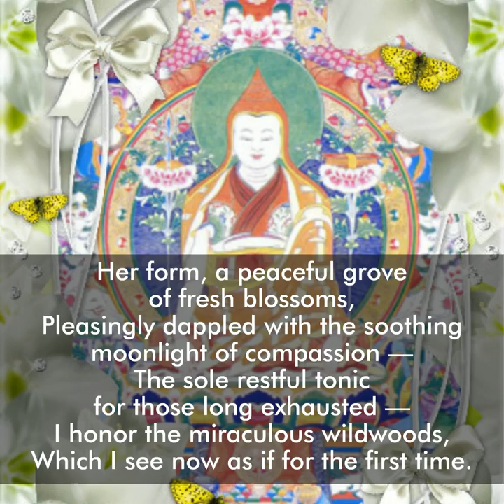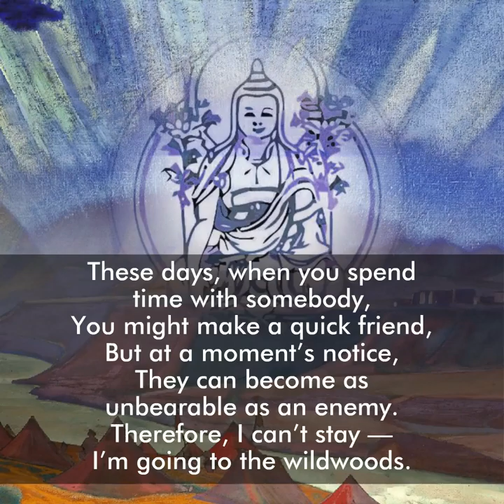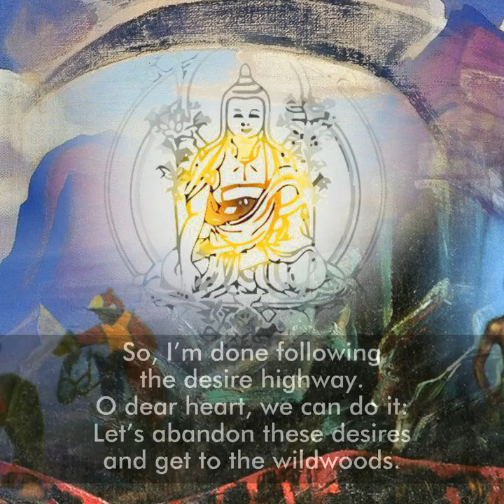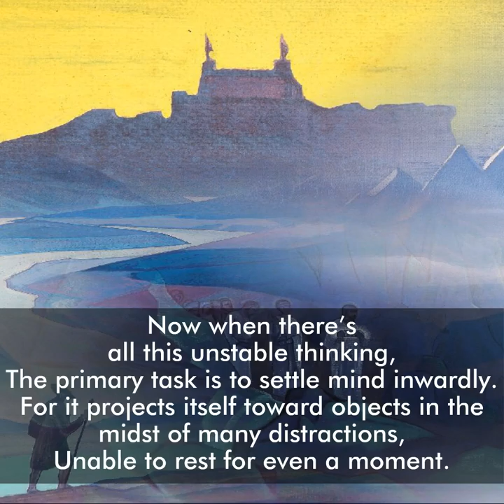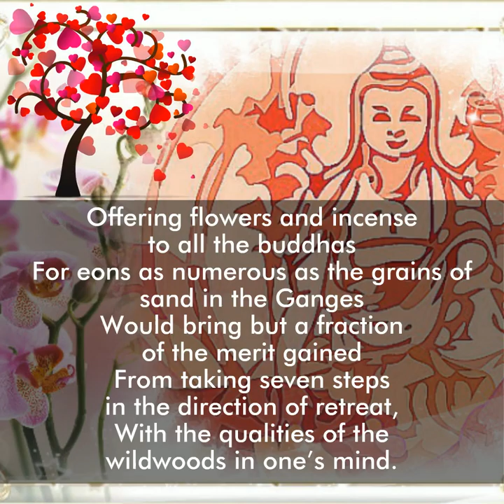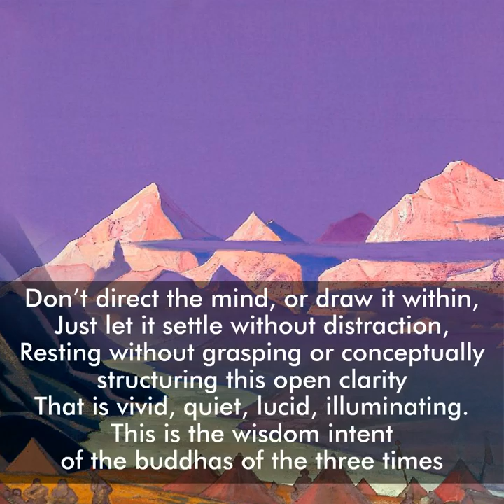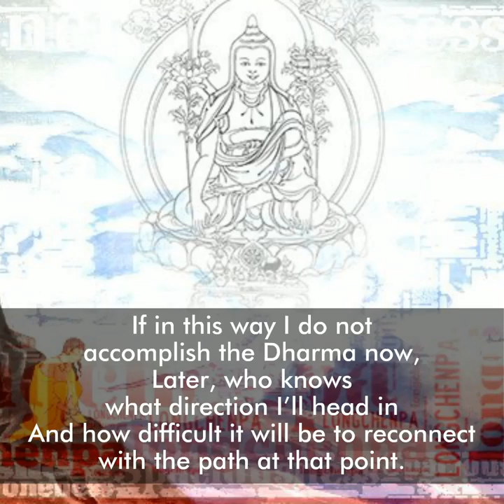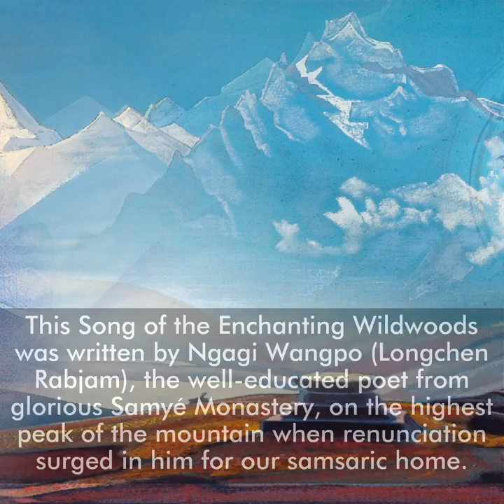LONGCHENPA'S Song Of The Enchanting Wildwoods (Silent)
Here's how to interact and benefit to the max and get free of transmigration.
VIDEO DESCRIPTION: